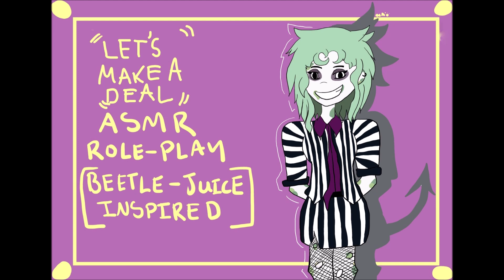"Lets Make A Deal!" [Beetle-Juice Inspired] [ASMR] [Roleplay]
This video is the more 'goofy and fun' Beetle-Juice Script I ended up creating.

I'm not a huge fan of this one, or the other script, but I didn't want to scrape them so that's why you're getting two different Beetle-Juice audios!

I hope you find some enjoyment out of them!

Goodnight and sweet revenge filled nightmares~

Black-Cat-Audio~